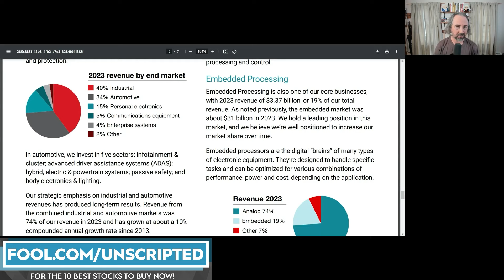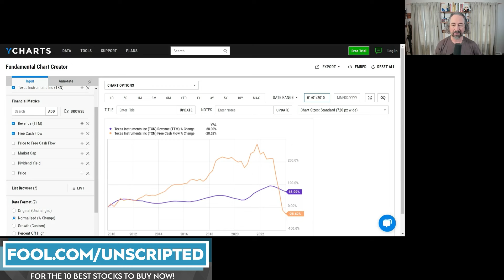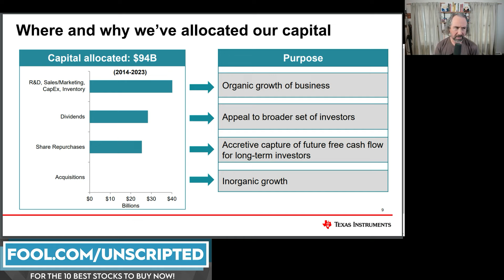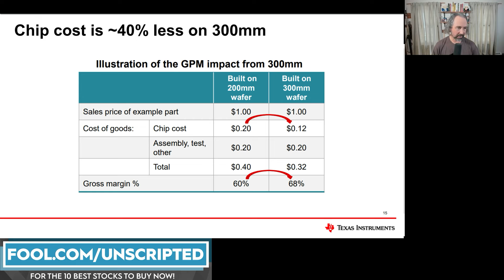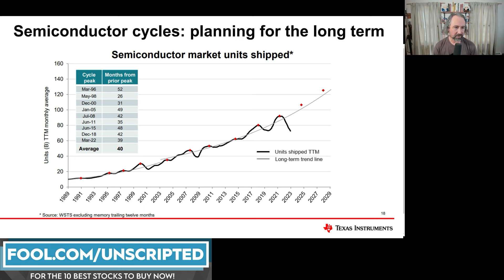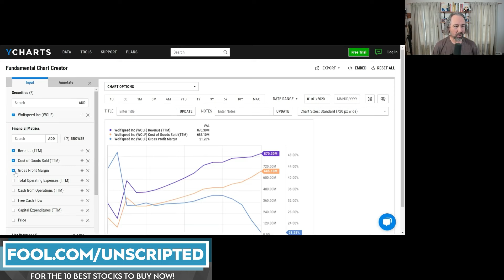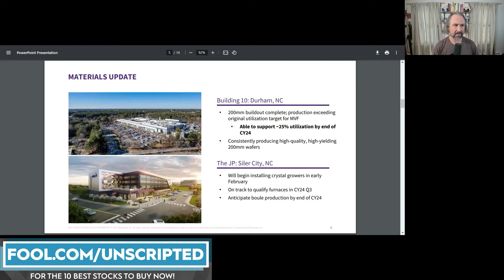2 Semiconductor Stocks You May Not Know are Buys Right Now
Stocks discussed: TXN, WOLF